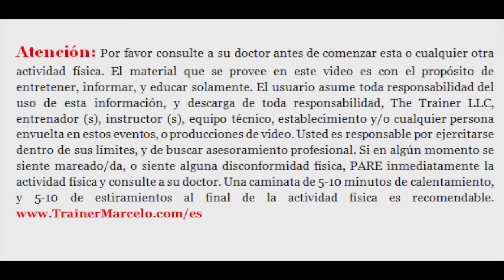S.A.TV #174: 2 Trucos Infalibles Para NO Desmotivarnos [E-mail de Fan] Trainer Marcelo Vazquez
En este episodio le estaré respondiendo a Carlos de Atlanta que quiere saber cómo continuar con la motivación y no dejar el Gym.

Música y buscar un compañero/ra para hacer ejercicios son los 2 mejores trucos para seguir adelante. Si esta es tu situación espero que mi consejo te sea útil. Saludos!